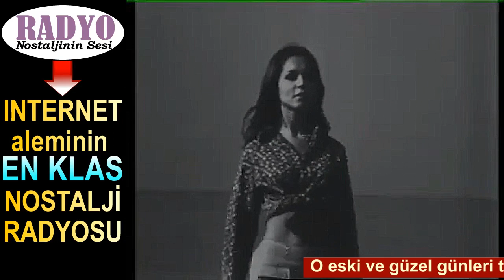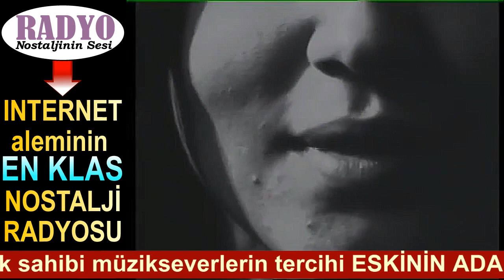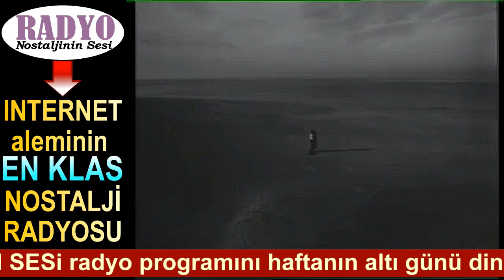Selçuk Ural - Kumsaldaki İzler (1969) orijinal videoklip